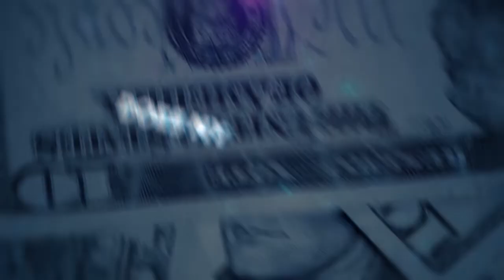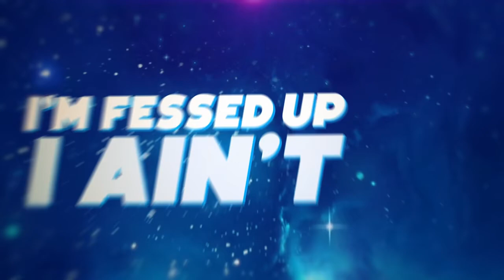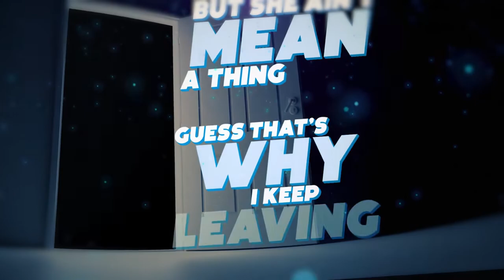Rarin SO WHAT! feat BrxkenBxy Official Lyric Video 1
Lyrics:

[Pre-Chorus: Rarin]
Audi, I8, matte black with the finish
Cruising in my city yeah the fans got me winning
Topping at 130, hit the pedal and I kick it
Met some sharp turns but I turn it and I drift it

[Chorus: Rarin]
SO WHAT! I might have some heavy days
but fuck love, had to hide the racks away
it stays tucked, yeah my money hibernates
I’m fessed up, I ain’t got nothing to say

[Verse 1: Rarin]
You think ima let you run away with it, nah
I ain’t buying shorty another plane ticket, nah
Moving coast to coast, is the fame hitting, nah
Does my money fade like a faint image, nah
123 I’ll pack it up
.223 I’ll sauce you up
Hitting up my celly, wanting Fendi yeah she fed me up
We was two now you are one
Simple math just add it up
Always catching L’s I was ready for this breaking up
What's the point of, all this loving
I get turnt up, off my own hits
You could learn girl, just start watching
I been always in my bag, don’t need a love fix

[Verse 2: BrxkenBxy]
Mad at me cause I grinded
You lost your way but you’ll find it
They hate on me cause I’m something
Wish you were me but boy you ain’t nothing
Used to tell me I would never be shit
Now I’ll be the kid that everybody bitch wanna be with
My brother pulled a stick but I ain’t seen shit
Everywhere we go my homies keep it the realest
Everywhere I go I got a bitch in her feelings
But she ain’t mean a thing, guess that’s why I keep leaving
It’s 2k for a feature, bitch you better believe it
My momma need a bag and a coupe with no ceiling